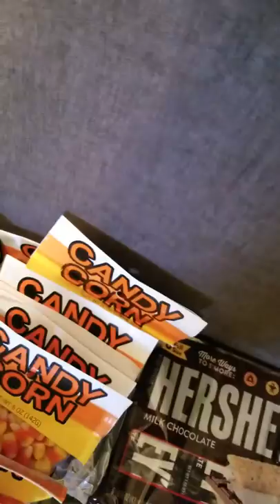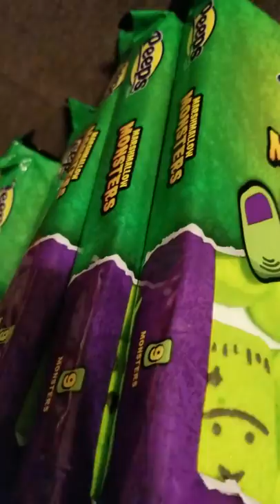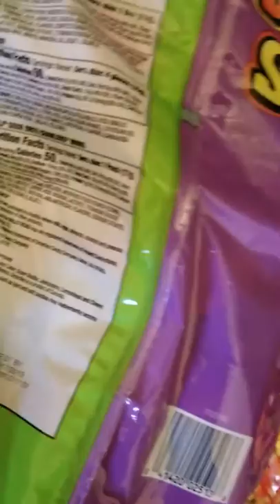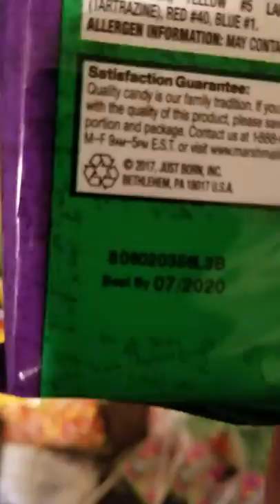Hamricks WHY!!! But I thank you!!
Found box of jewelry...rings, earrings, necklaces oh my!!!